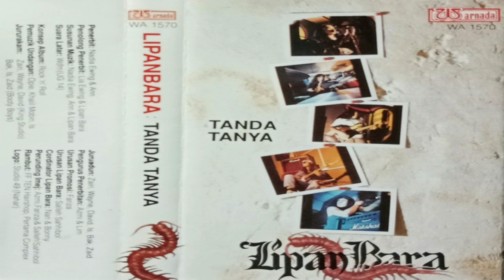Lipanbara - Gypsi Blues Tua HQ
Album Tanda Tanya '91